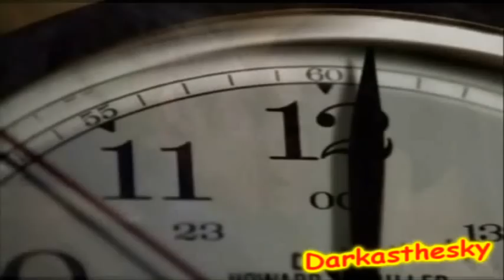Chloe & Brady (My love my valentine)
Video is just for fun & not for profit..
Song By: Jim Brickman
This vid is from Chloe POV and how Brady is and Always will be the love of her Life and her valentine